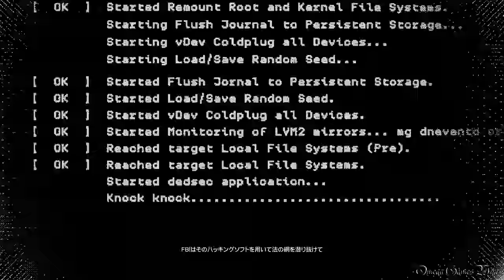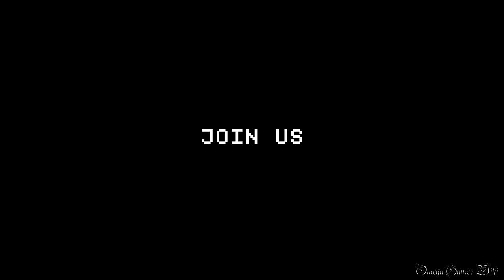【PS4】Watch Dogs 2 - #20 Main Mission ・4人の目撃者②（Realistic Mode Stealth No Damage）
Part 20
メインミッション：
・メインオペレーション - 4人の目撃者 その2
・New Game - 難易度リアル/Realistic Difficulty （Stealth No Damage）

- 発売日： 2016年12月1日 (日本)
- ジャンル ： Action
- ESRB : Cero Z
- 開発: UBIソフト モントリオール
- 発売: ユービーアイソフト